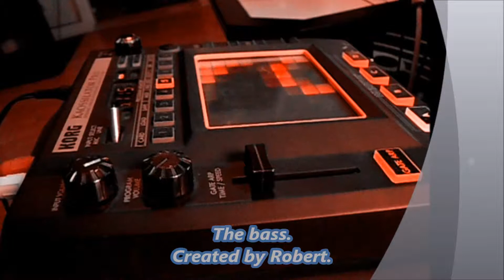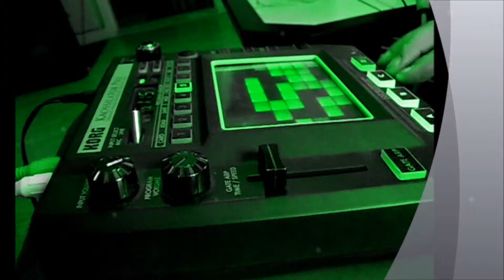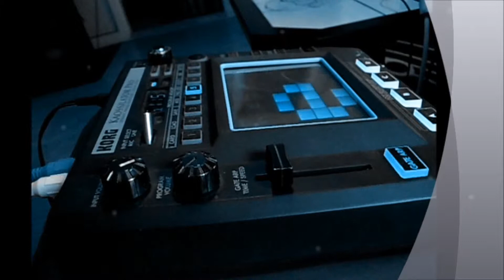Korg kaossilator pro The bass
New track the bass played on my Korg.
Sync with audio and video did not go so well.